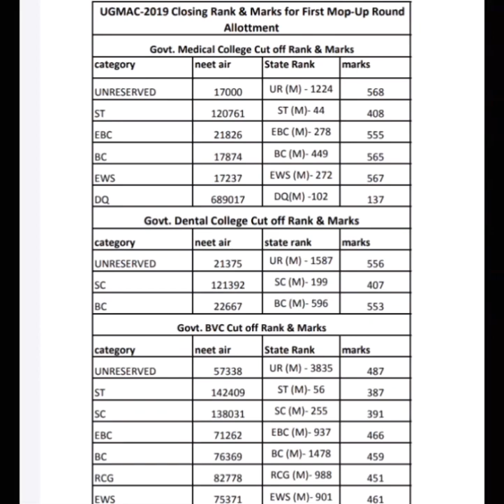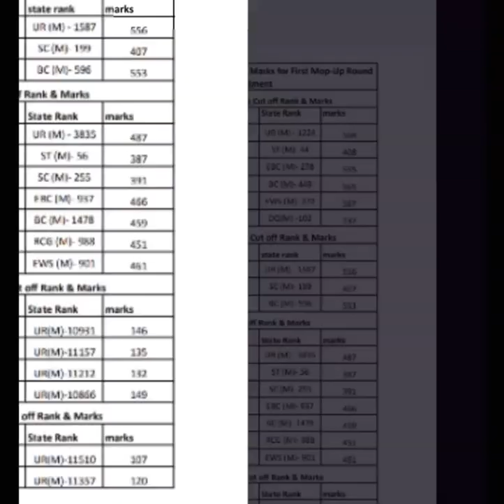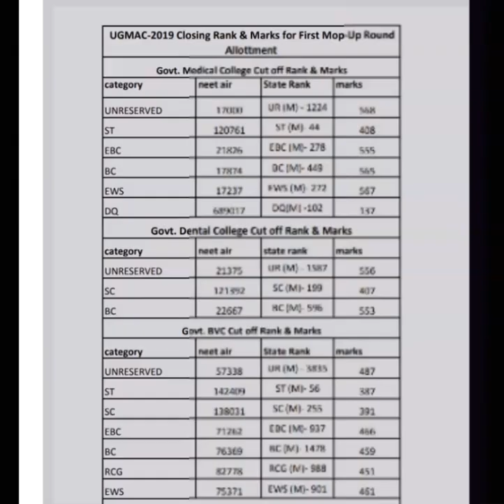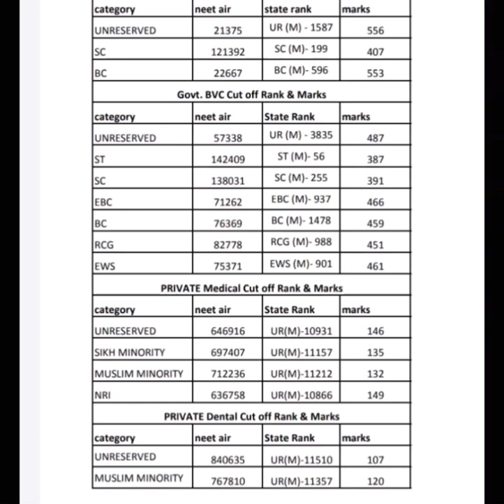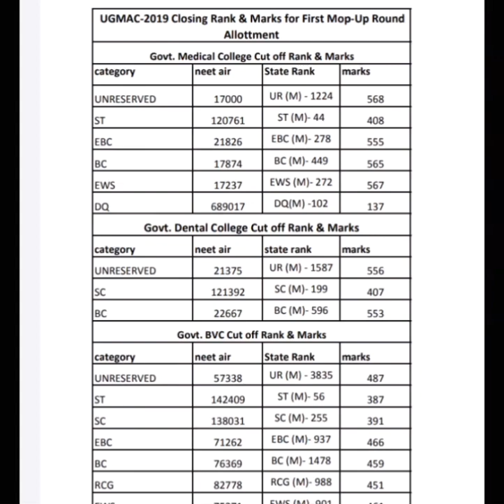NEET 2020 || BIHAR 85% STATE QUOTA CUT -OFF MARKS & RANK (OFFICIAL RECORD 2019)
Physics in Playground. This channel contains videos for Neet and Jee aspirants . This channel is totally bassed on national level of Medical and Engineering  Competitive exams.